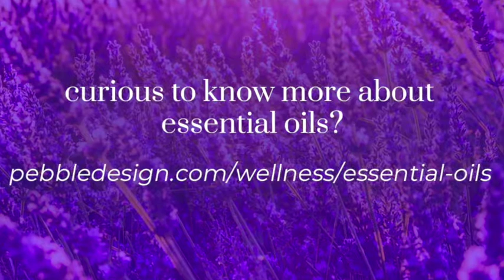How Essential Oils can Benefit the Hotel Guest Experience with Tess Godfrey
Essential oils are one of those experiences that make an instant positive emotional and biochemical impact on our well-being. In this interview, you'll find out more about what these positive experiences are and how powerfully they impact us on a cellular level. We also cover some great tips on how to use essential oils for different guest well-being experiences like relaxation, sleep, emotional support, energy, focus, business, a replacement for traditional perfumes and quite simply adding a high vibe experience to your day.

for the full post and more about Tess Godfrey. If you're curious about trying doTERRA essential oils

Tess is a Holistic Vitalistic Naturopath and Reconnective Practitioner who integrates ancient plant medicine and the purest essential oils to bring energy and information to every part of your being. Tess uses wholefoods, healing, herbal remedies and essential oils in her practice and seeing incredible results that happen with people on every level of their being when they start looking at their health on a cellular level for vibrant cell health. What Tess found was that herbal remedies would take weeks for a response but essential oils response happened within minutes or seconds. Science shows that essential oils are around 70 times more powerful than herbs.

In this interview, you'll discover;

- How powerful working with plants and their medicinal qualities are for vibrant cellular health. (1.06)
- How powerful essential oils are for our wellbeing. (3.10)
- The empowering benefits of having a range of essential oils at home for health and happy well-being. (5.15)
- Essential oils penetrating on a cellular level - the cell membrane. -Sesquiterpenes have the ability to cross over the blood-brain barrier so there are a variety of oils that are very good for the brain. Healing from the inside out and fighting intracellular pathogens from inside the cell with essential oils. (7.05)
- Core cellular healing - giving the body what it needs on a cellular level then everything gets energized from that. (9.05)
Essential Oils - natures intelligence matches beautifully with our own bodies cells and what we need as natural beings... it's so powerful yet so gentle. Holistic healing is there for us for the taking.
- The 3 things we must know about pure essential oils;(10.35)
- The emotional effects of essential oils - how essential oils can affect the limbic system. Smell is a powerful signal to the brain, and specifically through the neocortex. (13.40)
- Accessing the central nervous system with essential oils. The essential oils work by changing your bodies own chemistry and you can then anchor in those new beautiful memories.   (15.45)
- Integrative oncology centre study  (20.20)
- Using essential oils with children, in childcare centres, in schools... (22.50)
- The quality of the oils and the difference between essential oils and perfumes. The integrity, sustainability, contribution and charity work doTERRA the company are doing. The people, the planet and the plants.
- Oils that are great for sleep, relaxation, balance and a calmer state of being.  (32.50)
- Frankincense is like a little turbo boost for other essential oils. Frankincense takes other oils through the membrane quite quickly so it absorbs really quickly and through the blood-brain barrier.
Using essential oils under the feet. (35.20)
- Energising oils to kick off your day with. (36.20)
- Essential oils for a business environment to switch on the brain.  (38.15)
- Getting creative with mixing essential oils. (40.30)
- Flexing your intuition like a muscle by intuitively picking your essential oils for the day. (40.45)
- The beautiful feminine nurturing qualities of essential oils and essential oils we can wear as alternatives to perfume. (40.33)
- Add Essential oils in our skin and body care. Creating a morning ritual to love ourselves and take care of ourselves to setup our day beautifully. (48.10)
- The power of intention and the science backing it up. Anchor in your intention with essential oils to change your own chemistry. (50.30)
- Some essential oils that can be used in hotels that everyone loves and changes your chemistry in a positive way. What happens in your body and emotions when you smell something beautiful. (50.10)
- Provide a space using essential oils for your guests to vibrate with expectations that this holiday is going to be a wonderful experience.
- What are some of the things that you do in your every day that helps keep you focused and in alignment and what you want to create in your life? (A wonderful response!) (57.40)

Pebble Design - Trusted leaders in hotel web design, innovative hotel marketing & guest well-being